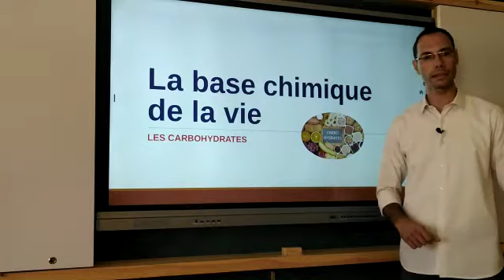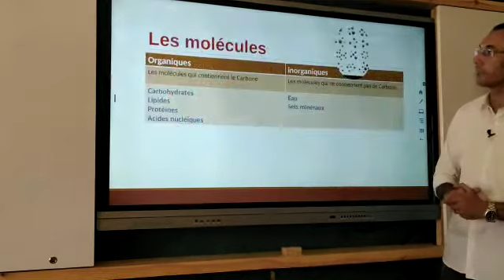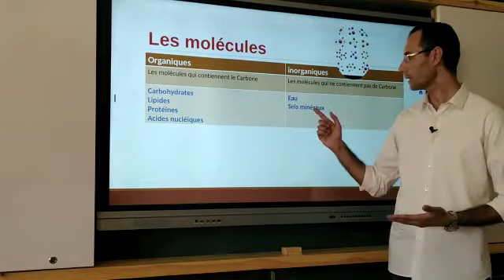Mr Nagy Dawood (la biologie)